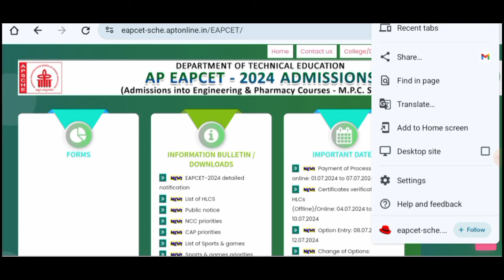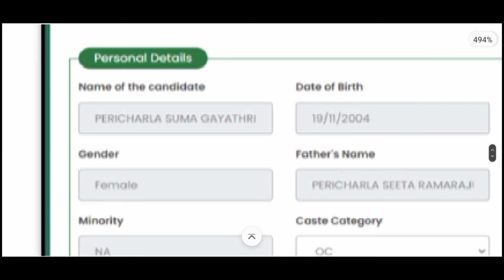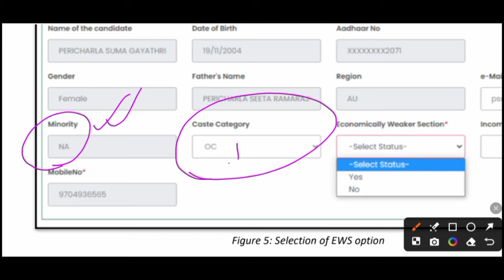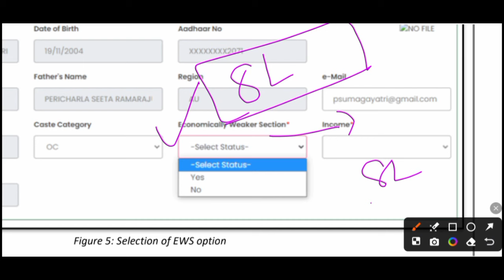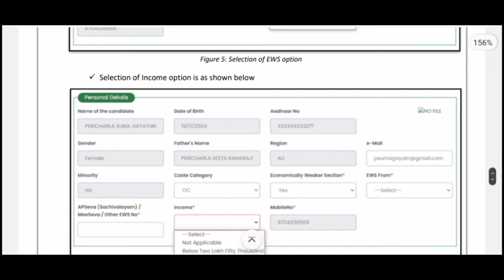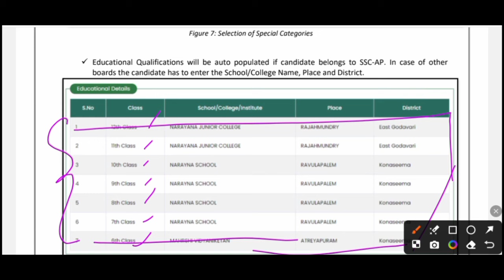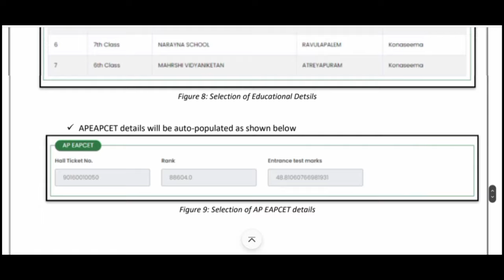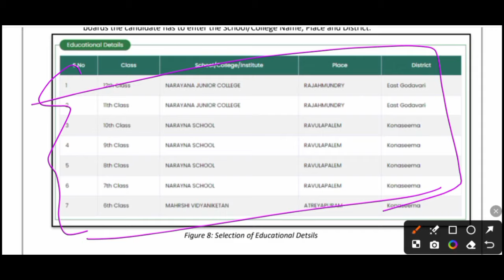AP Eapcet Counselling 2024 Registration, Fee Payment, HLC, Verification How to do in Mobile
ap eamcet counselling documents required,